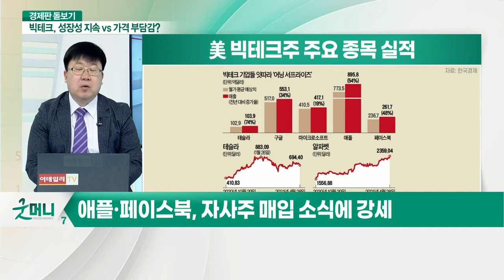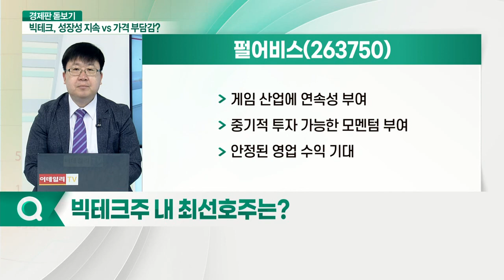1분기 실적 중간점검... 빅테크, 성장성 지속 vs 가격 부담감?_경제판 돋보기 (20210430)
Q. 美 빅테크주 어닝서프라이즈… 주가 추이는?
Q. 미국과 비교해 국내 빅테크주 실적 현황은?
Q. 테슬라 효과… 국내 2차전지·자동차 업종 실적은?
Q. 디즈니플러스 한국 진출 가시화… 콘텐츠주 실적은?
Q. 빅테크주 성장성 유지할 수 있을까?
Q. 모멘텀 없는 1분기 실적시즌, 관전 포인트는?
Q. 빅테크주 내 최선호주는?